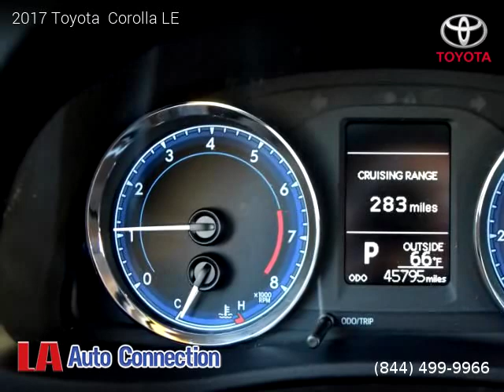2017 Toyota Corolla - La Auto Connection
2017 Toyota  Corolla

One owner vehicle, Clean title, Extended Warranty Available, 45,745 miles, Automatic, Sedan, FWD: Front Wheel Drive, 4 doors, 4 cylinders, Gasoline, MPG City 28 and 36 in Hwy.